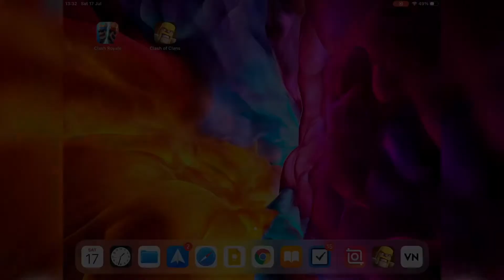Loot and UP your cups, BRO!